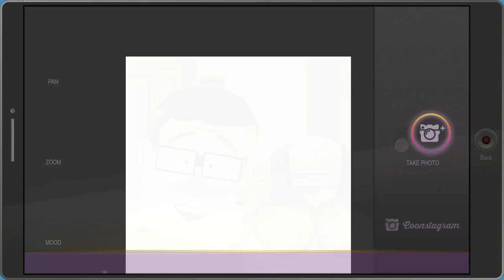South Park Fractured But Whole - Memberberry Church